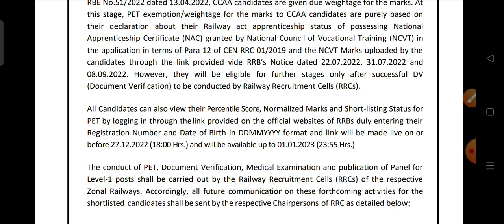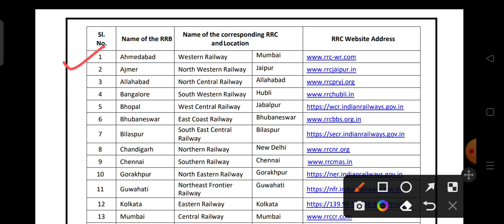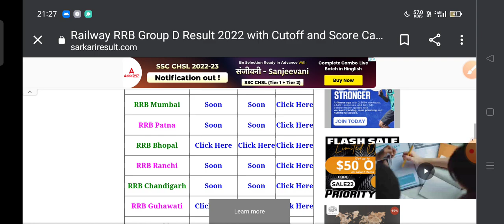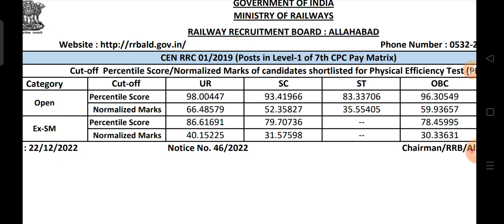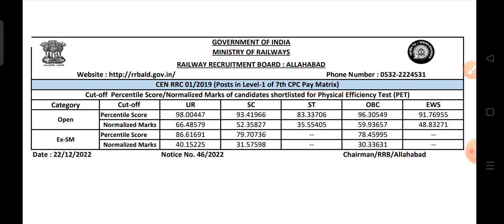RRB Group D Result Out 2022 || रेलवे ग्रुप डी रिजल्ट घोषित